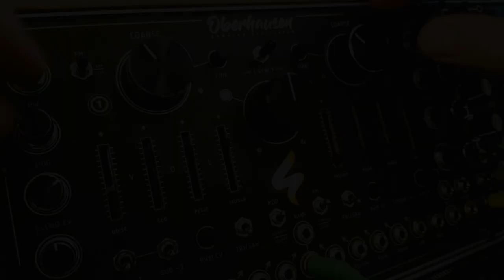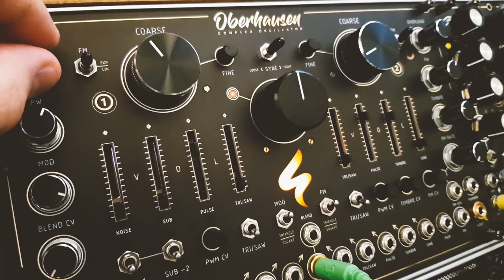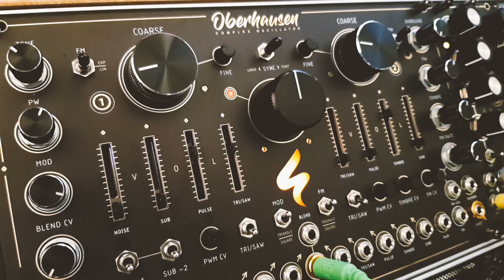ST Modular - OBERHAUSEN Complex Oscillator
0:00 Take 1
4:56 Take 2
6:34 Take 3

9:40 Take 4
11:06 Take 5
11:36 Take 6
11:59 Take 7